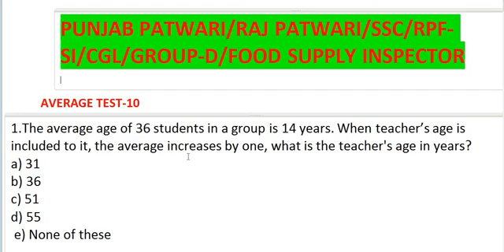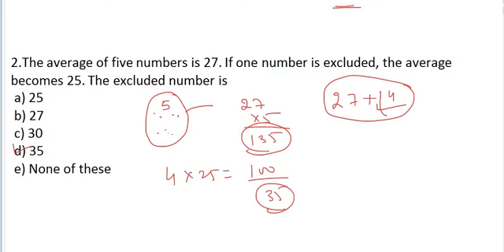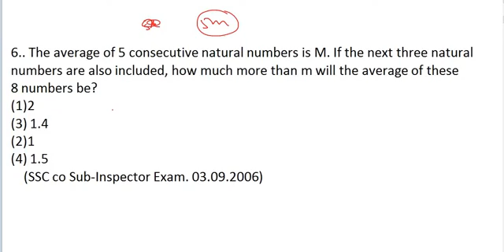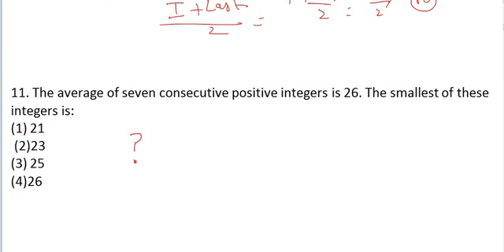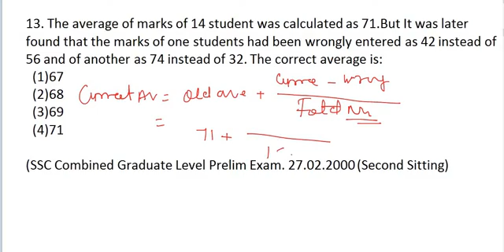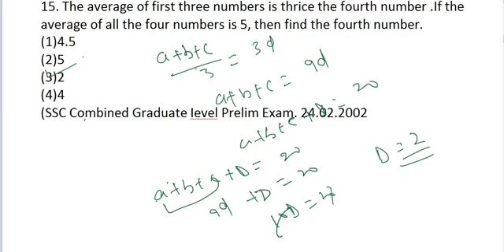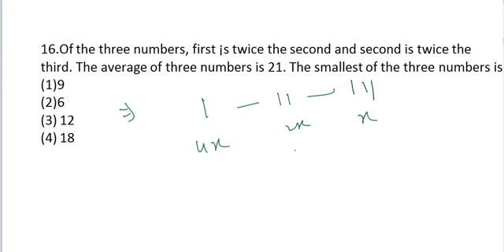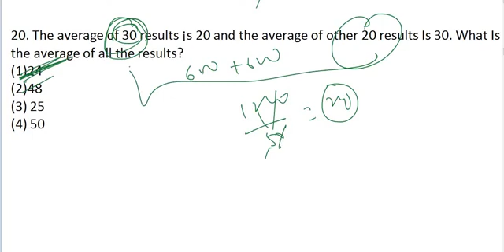Free batch Average Class | Psssb Labour Inspector,Patwari,VDO,Senior Assistant by Gillz mentor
Welcome to Punjab Gillz mentor- Punjab's Best Government Exams Preparation Channel. Prepare For Psssb, Punjab Police, Punjab Police Constable, Punjab Police Sub-Inspector (SI), Punjab State Cooperative Bank, PSPCL, PPSC, PPPT, PPSC, PSPCL, PSTCL, PSSSB, And Also .

You can enroll to Gillz Mentor Subscription and get the following benefits:
1. Learn from your favourite teacher
2. Dedicated DOUBT sessions
3. One Subscription, Unlimited Access to Live Online Classes and Videos
4. Real-time interaction with best-in-class teachers
5. You can ask doubts in live online classes
6. Limited students in each Class
7. Download the videos & watch them offline